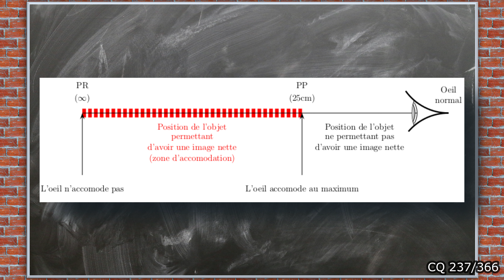Le Punctum Remotum - CQ#237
Ce samedi, je vous propose une vidéo de découverte du corps humain, je vais vous parler du punctum remotum.

Cette vidéo fait partie de mon grand Projet2024, une capsule quotidienne tous les jours pendant un an ! Merci pour votre soutien !